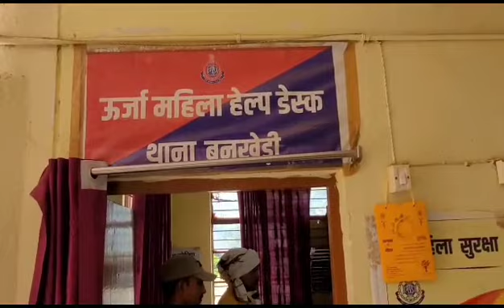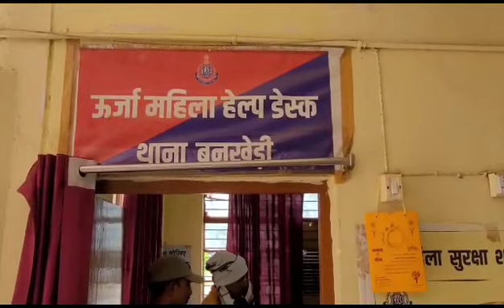नयाखेड़ा निवासी 35 वर्षीय महिला मजदूर को एक युवक 4 साल से शादी का झांसा देकर करता रहा दुष्कर्म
35 वर्षीय महिला मजदूर को एक युवक 4 साल से शादी का झांसा देकर करता रहा दुष्कर्म

बनखेड़ी। थाना क्षेत्र अंतर्गत नयाखेड़ा शहरी क्षेत्र से एक दुष्कर्म का मामला सामने आया है। बता दें 35 वर्षीय महिला मजदूर को नयाखेड़ा निवासी एक युवक 4 साल से शादी का झांसा देकर महिला के साथ दुष्कर्म करता रहा।
          वहीं प्रधान आरक्षक वरुण सिंह ने बताया कि 35 वर्षीय विवाहित महिला नयाखेड़ा मे किराए से रहकर मजदूरी का काम कर अपने बच्चों को अकेली पढ़ा लिखा रही है। क्योंकि उसका पति 8-10 साल पहले छोड़ कर चला गया।
हालांकि पुलिस ने पीड़िता महिला की रिपोर्ट पर आरोपी केशव पटेल के विरोध धारा 376 (2)n, 506 भादवि के तहत अपराध दर्ज कर मामले को विवेचना में लिया है।

वहीं महिला ने रिपोर्ट में कहा कि करीब 3 साल पहले केशव पटेल के यहा मजदूरी करने गई थी। उस समय खमरिया रोड पर किराये से रहती थी। तब केशव पटेल ने कमरे पर आकर जोर जबरजस्ती कर गलत काम किया गया। जब महिला ने कहा में पुलिस में शिकायत करुगी तो बोला की तेरा पति तो तुझे छोड़ कर चला गया है। मैं तुझे रखुगा तेरी बेटिया की शादी करुंगा और अगर मेरे घर मैं पता चल गया तो तुझे और तेरी बेटियो को घर ले आउँगा केशव पटेल घर रोज आता जाता रहता था। इस दौरान 3-4 महिने पहले 2 माह से गर्भवती हो गई थी तो केशव पटेल ने गोलिया खिला कर गर्भ गिरवा दिया। कुछ दिन बाद केशव पटेल के घर पर पता चल गया तो केशव पटेल ने मेरे घर पर आकर मुझसे बोला कि अब मैं तेरे साथ नहीं रहूंगा तेरे से जो बने कर लेना और तू थाने गई तो तुझे जान से मार दूंगा और तेरी लडकियो को भी नही छोडूंगा।